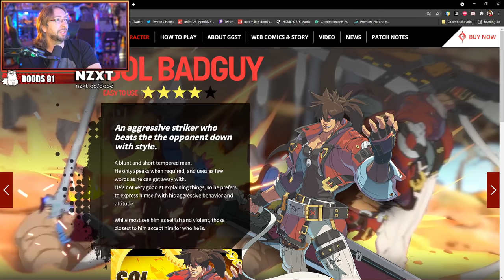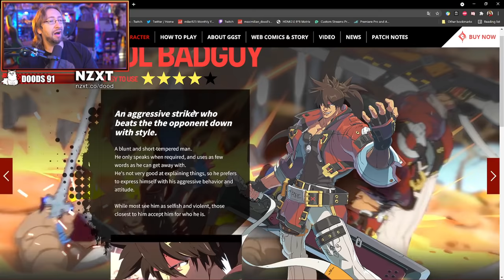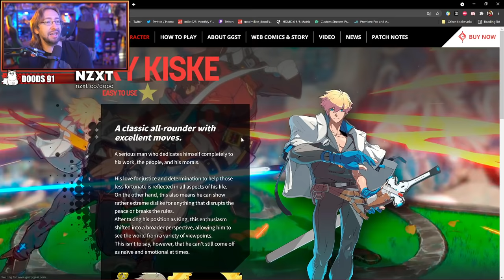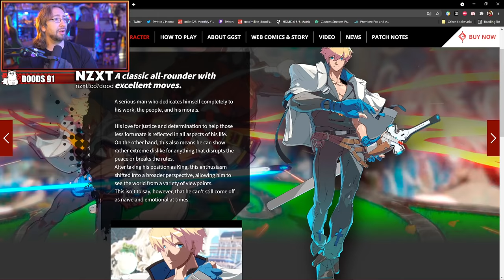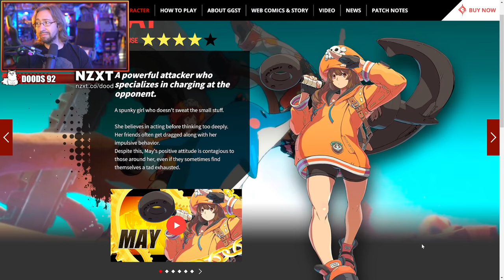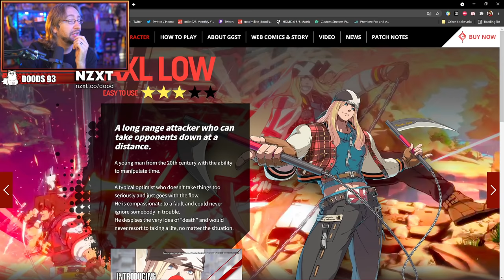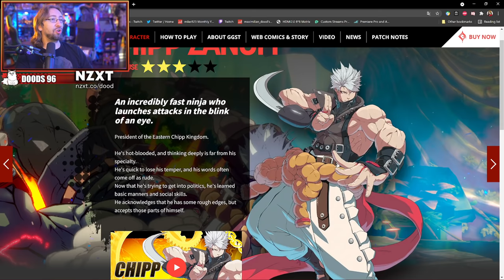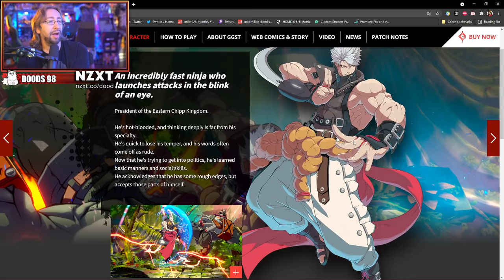RATE THE DESIGNS: Guilty Gear Strive vs OLD GUILTY GEAR